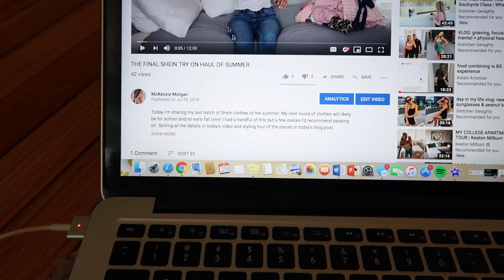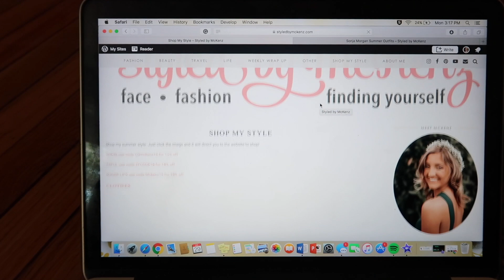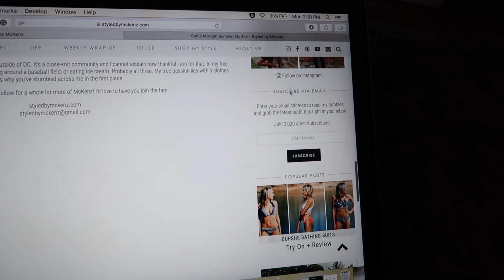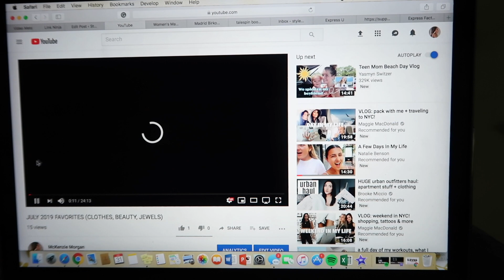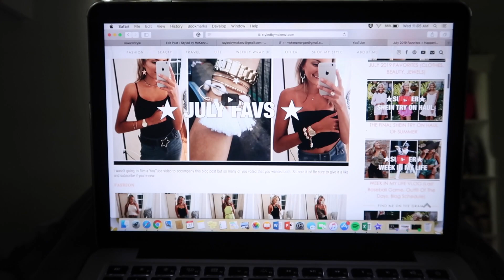WEEK IN MY LIFE VLOG (God, School Shopping, Packing For College)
Hey friends!!! I'm back with another Week In My Life VLOG! I'm getting real about my relationship with God, running back to school errands, preparing for my big closet sale, and starting to pack for college.